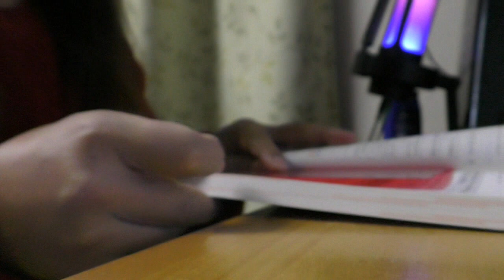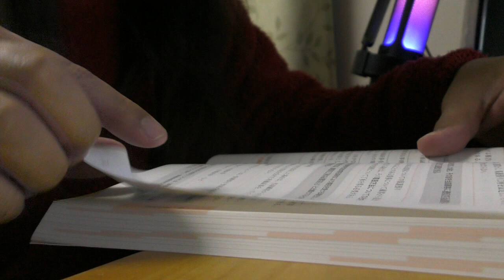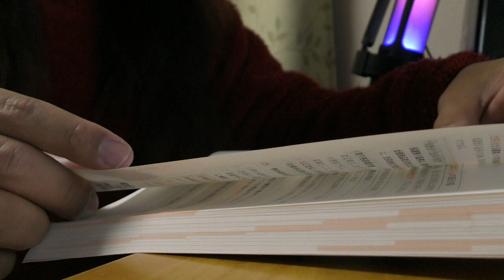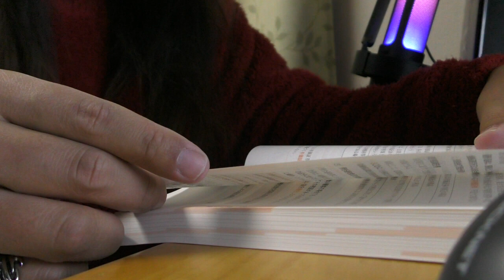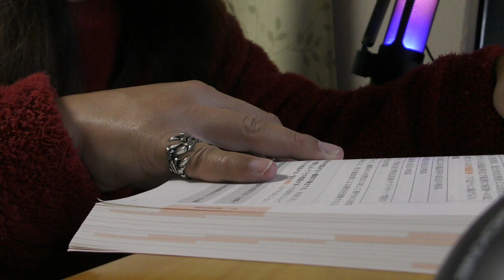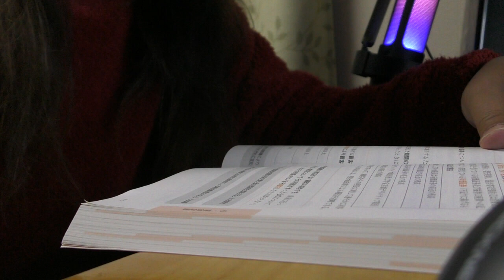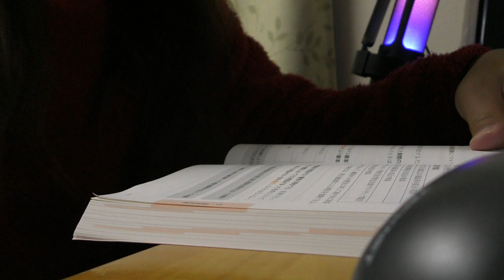10周年記念勉強動画１４（一緒に勉強しよう！BGMつき）